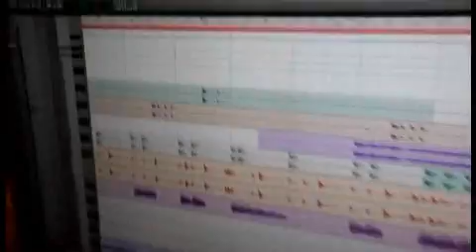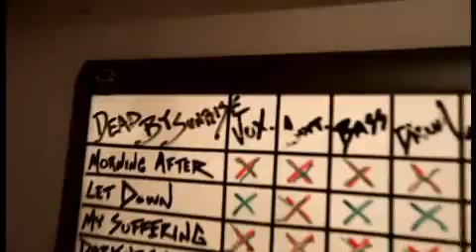Dead By Sunrise - A Deep Look Inside Dead By Sunrise's "Out of Ashes"